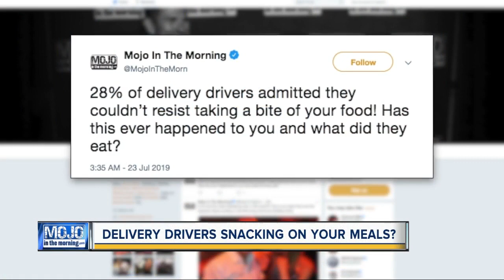Delivery drivers snacking on your meals?